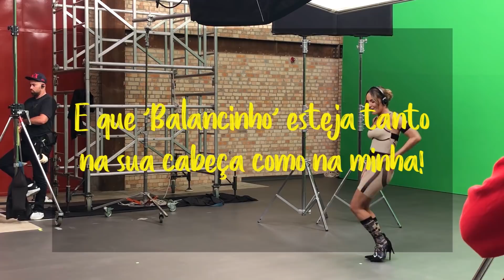Vlog balancinho: Truques e dicas com Claudia Leitte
MEEU AMOR, mais um vídeo diferentão pra vocês que eu sei que vocês gostam *-*. Trouxe os bastidores do clipe da minha MARAVILHOSA AMIGA CLÁUDIA LEITTE ♥ ♥ Acompanha esse processo junto comigo, Mulher. o resultado ficou incrível ♥